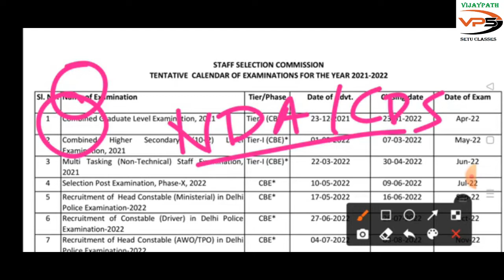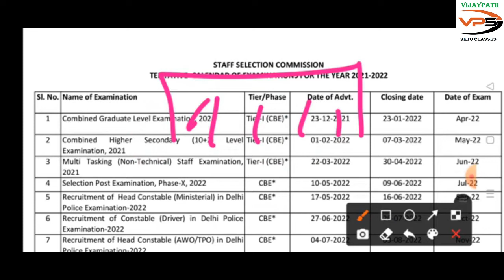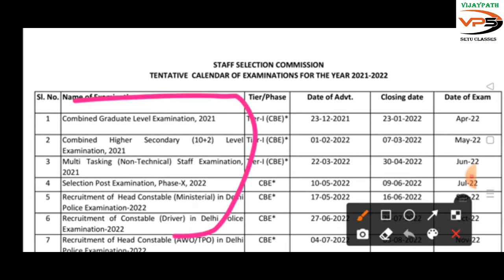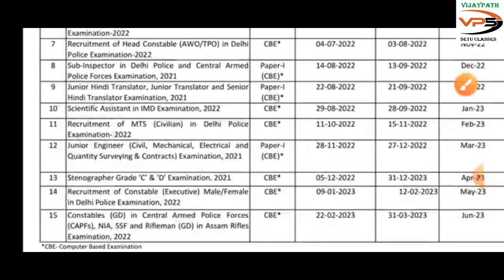SSC Exam Calendar 2022 |1 Lakh Vacancy | Check Schedule For SSC CGL, CHSL, MTS, GD Constable, Others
SSC ने निकाला अपना नया Exam Calendar | 1 Lakh Vacancy | SSC Exam Calendar 2021-22 SSC SSC2021 SSCCalender ssc_calendar ssc.
SSC tentative calendar 2021-22: Staff Selection Commission (SSC) on Friday released its much-awaited tentative annual calendar of examinations it plans to hold between April, 2022 and June, 2023.
As per the calendar, two of the biggest SSC recruitment exams that attract most applications like combined graduate level exam (CGL)-2021 and combined higher secondary level tier-I exam (CHSL)-2021 will have their preliminary exams in April and May, 2022 respectively.

The application process for CGL-2021 starts from December 23, 2021 while that of CHSL-2021 will start from February 1, 2022. The dates of both the exams, however, have not been released.

As per the calendar, the multi tasking (non-technical) staff examination-2021 (tier-I) will be held in June, 2022 while Junior Hindi Translator, Junior Translator and Senior Hindi Translator Examination, 2021(paper-I) will be held in December, 2022.

The Constables (GD) in Central Armed Police Forces (CAPFs), NIA, SSF and Rifleman (GD) in Assam Rifles Examination, 2022 will be held in June, 2023. The Junior Engineer (Civil, Mechanical, Electrical and Quantity Surveying & Contracts) Examination, 2021 (paper-I) will take place in March, 2023.

Likewise, the sub-inspector in Delhi Police and Central Armed Police Forces Examination, 2021 (paper-I) is scheduled to be held in December, 2022, while the Selection Post Examination, Phase-X, 2022 is scheduled to be conducted in July, 2022.

Similarly, the recruitment of Head Constable (Ministerial) in Delhi Police Examination-2022 will be held in September, 2022, while the recruitment of MTS (Civilian) in Delhi Police Examination- 2022 will be conducted in February, 2023.

The Stenographer Grade ‘C’ & ‘D’ Examination, 2021 is scheduled to be held in April, 2023.